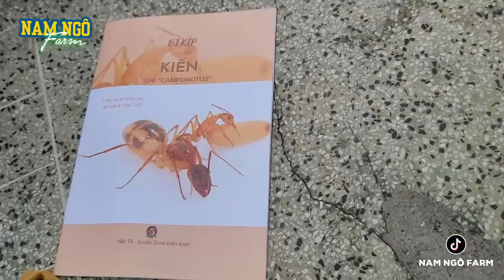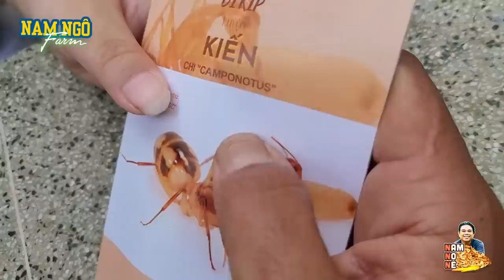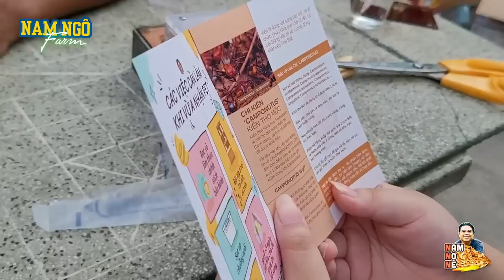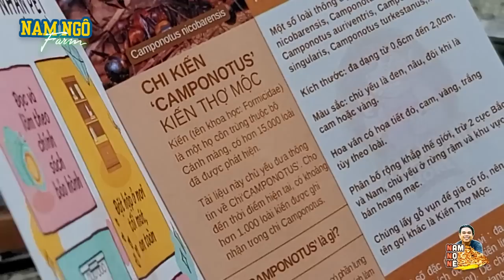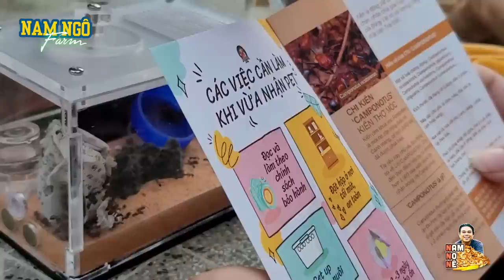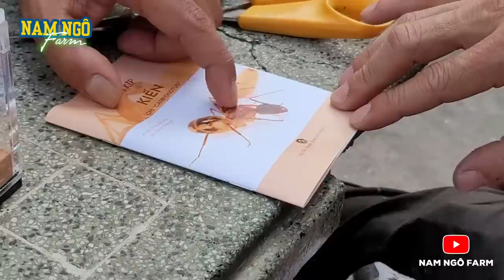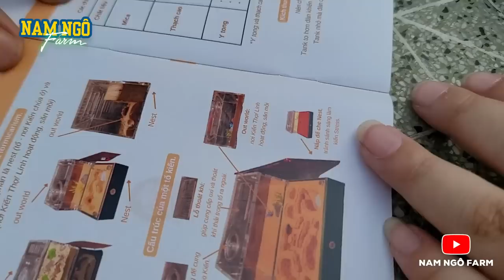Mang Tặng Ổ Kiến Cho Bé Mà Vui Khôn Tả, Mong Bé Học Được Nhiều Kiến Thức Hơn Từ Việc Nuôi Pet